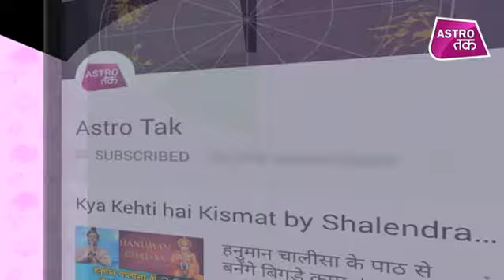मां अन्नपूर्णा की पूजा से कब मिलता है लाभ ? | Mahabhagya | Pt. Shailendra Pandey | Astro Tak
ज्योतिर्विद पंडित शैलेंद्र पांडेय से जानिए मां अन्नपूर्णा की पूजा से कब मिलता है लाभ ?